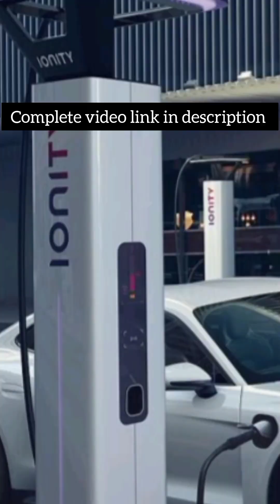Africa's Surprising New Solar Car Factory In Burkina Faso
Africa's surprising new solar car factory in the Burkina Faso.
Burkina Faso just broke every stereotype placed on Africa — and the world wasn’t ready for it.
In 2025, President Ibrahim Traoré and a team of young Burkinabè engineers launched something historic: Itawa, the first homegrown solar-powered electric vehicle brand built entirely on African soil.

In this powerful documentary-style story, we take you inside the brand-new Itawa factory in Ouaga 2000, where Burkinabè technicians trained in China and returned as full engineers — ready to build Africa’s future with their own hands. Their first creation, the Itawa Sahel, rolled out silently but hit the continent like an earthquake.

🚗 The rise of Burkina Faso’s first electric car industry
☀️ How solar power is driving Africa’s transportation future
🇧🇫 Ibrahim Traoré’s industrial revolution
🔧 China’s full technology transfer — not loans, but skills
🛻 The new EV lineup: Sahel, Native, Tenukuru Hybrid & Land Elder pickup
🚕 Taxi drivers in Ouagadougou switching to electric overnight
🌍 The regional takeover — Mali, Niger, Ghana, Togo, Côte d’Ivoire
⚡ Why this moment changes Africa’s global narrative forever

This is more than a car story — it’s a revolution.
A blueprint for Black sovereignty, Black innovation, and Black power across the continent.

Welcome to Beyond Black Borders, where we show the world what they never want to report:
Black people are not just surviving — we’re building the future.

Peace, Power, and Progress.
— Beyond Black Borders